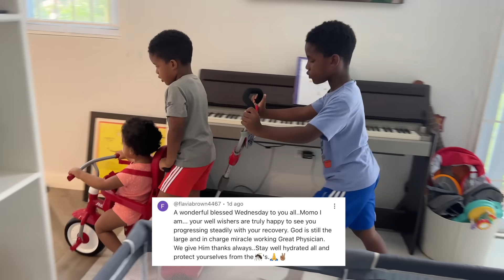Will She Need Surgery? We Find Out Today!